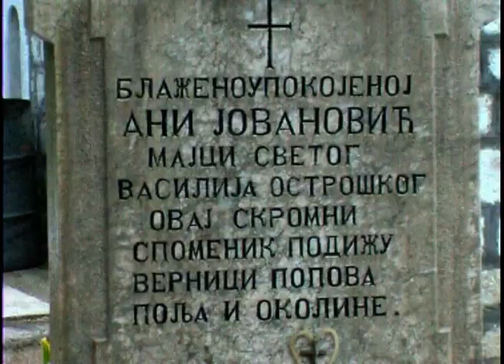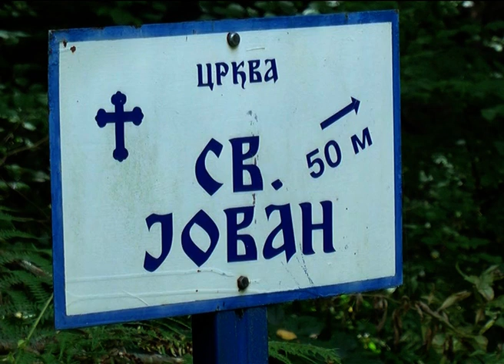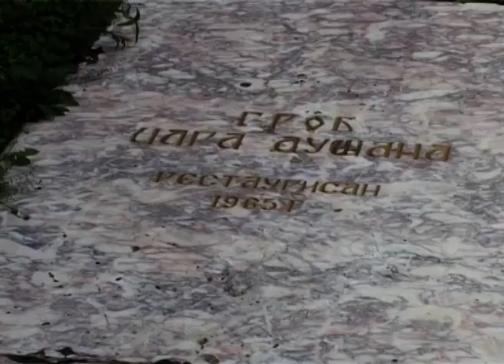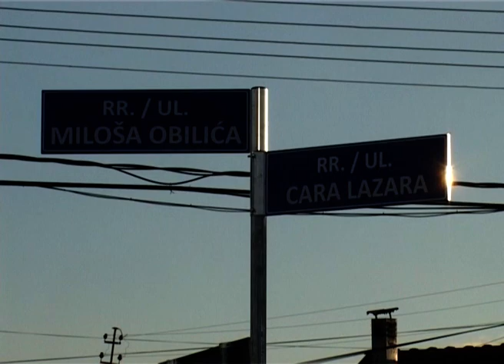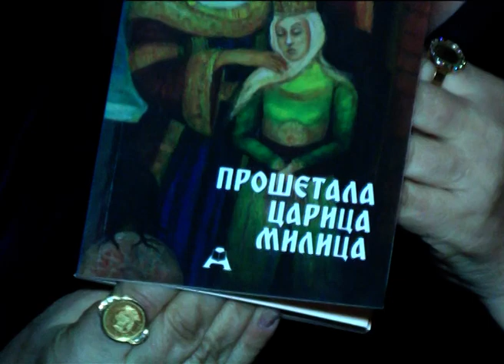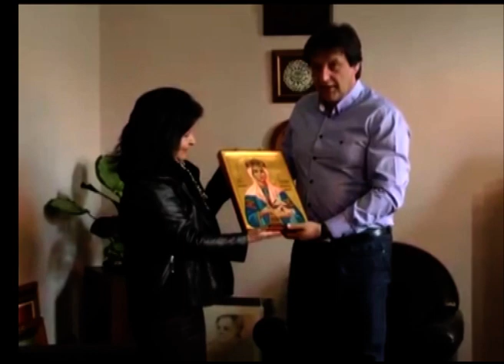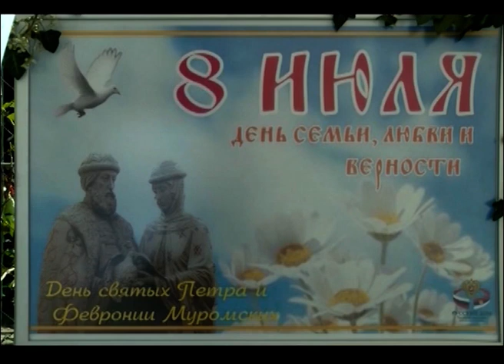18 година Светосавске Баште - Ретроспектива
Сви који верно прате емисије и желе да подрже рад наше продукције, то могу учинити из Србије и иностранства.

Светосавска Башта је емисија посвећена Светосавској култури и образовању и српском националном идентитету. Почела је са емитовањем на Сретење Господње 2002. године са благословом тадашњег епископа нишког, а сада Његове Светости Патријарха српског Господина Иринеја. Од оснивања Епархије крушевачке, емисија је добила благослов и од њеног епископа Господина Давида Перовића.
Емитује се на регионалној Телевизији Крушевац сваког уторка од 16:30. Репризни термини су суботом од 12ч и недељом од 8ч на РТК.
Такође, Телевизија Храм приказује нашу емисију петком од 21ч.

Радио телевизија Крушевац